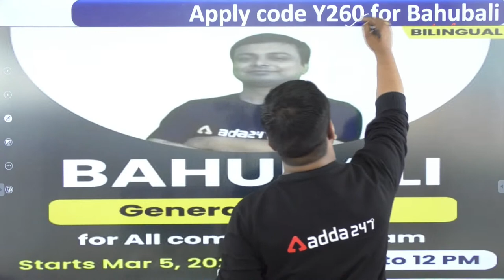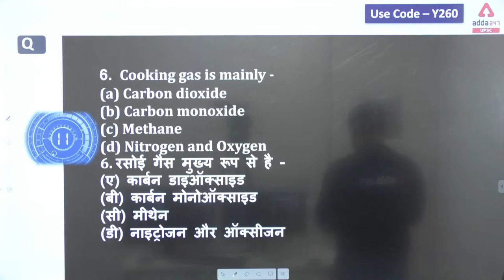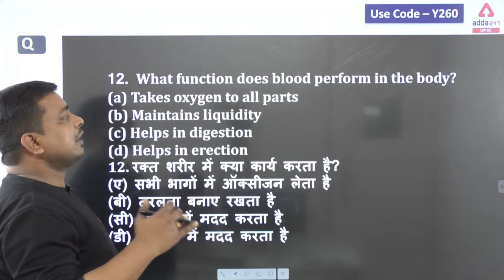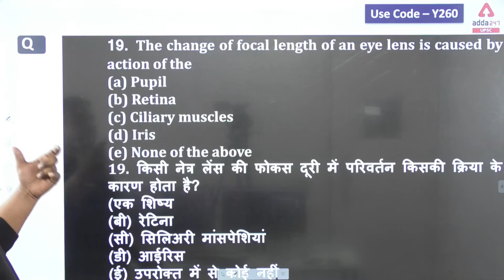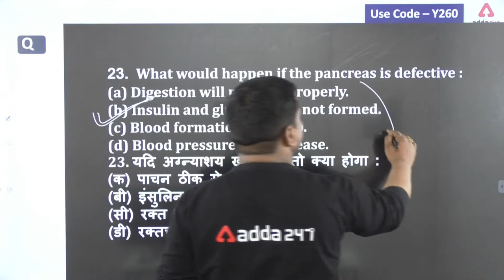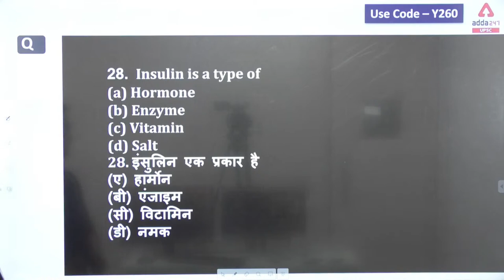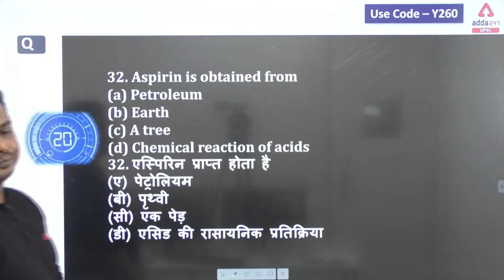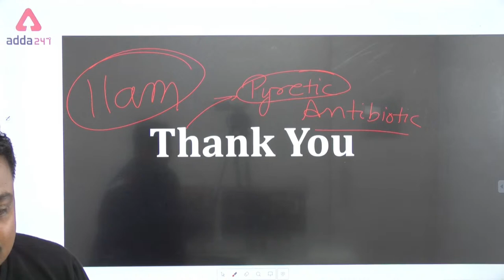State PCS Exam | Science And Technology | Important MCQ | Lecture 28 | UPSC Adda247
State PCS Exam | Science And Technology | Important MCQ | Lecture 28 | UPSC Adda247 | State PCS Previous Year Question Papers | State PCS Ki Taiyari Kaise Kare | State PCS Preparation

Watch Live Class On:- State PCS Exam | Science And Technology | Important MCQ | Lecture 28 | UPSC Adda247

🔴All India Open Mock Test for UPSC CSE 2022(13th Feb 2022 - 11 am): Register

🔴UPSC Adda247 Live Classes Schedule:-
7AM: Daily Current Affairs
8AM:  Daily Hindu Editorial Analysis
9AM: History: UPSC CSE 2022
10AM: Geography: UPSC CSE 2022
11AM: Science & Tech: UPSC CSE 2022
12PM: Polity: UPSC CSE 2022
1PM: Environment & Ecology: UPSC CSE 2022
2PM: Bihar State GK
3PM: UP State GK
5PM: Mains Answer Writing
6PM: Science: State PCS 2022-23
7PM: Polity: State PCS 2022-23
8PM: Geography: State PCS 2022-23
9PM: Economics: State PCS 2022-23
10PM: Polity: State PCS 2022-23

1. Learn from the best faculties
2. In-depth analysis
3. Exam planning strategy
4. Best question solution
5. Time management